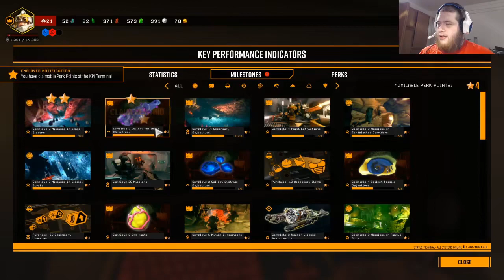Broody Bitches - Deep Rock Galactic #32